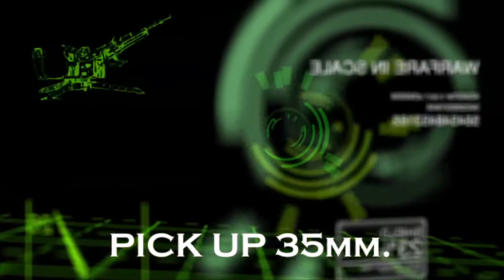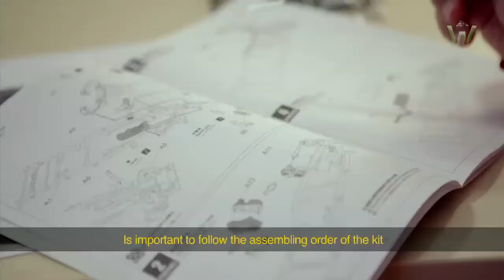Warfare in Scale - Chapter #3 Meng Model pick-up 35mm. part.1